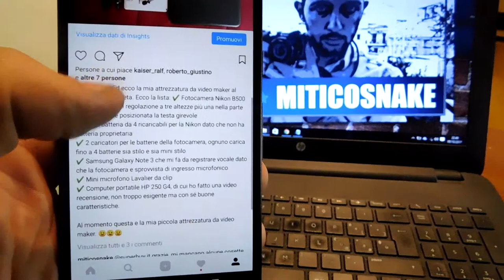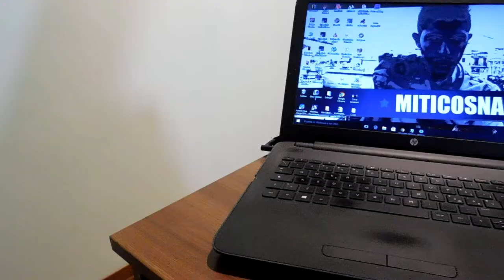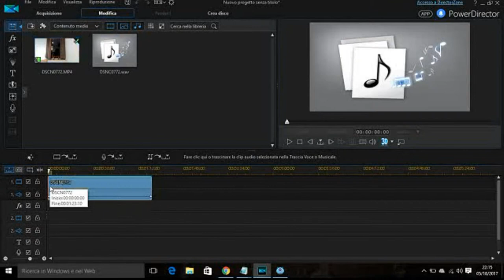La mia piaccola attrezzatura da video maker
Leggi l'articolo